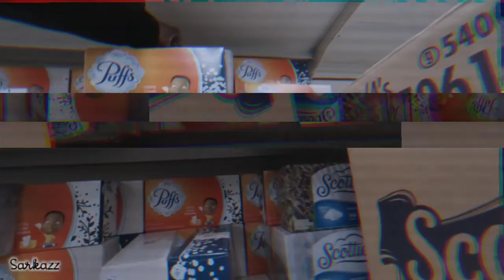Behind the Scenes and CITY TRIP 🌇 Vlog #8